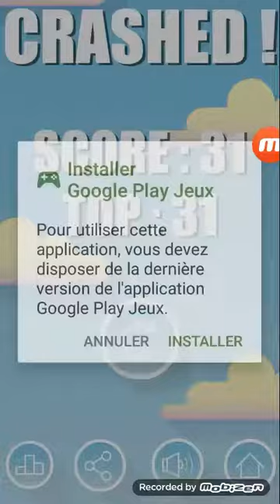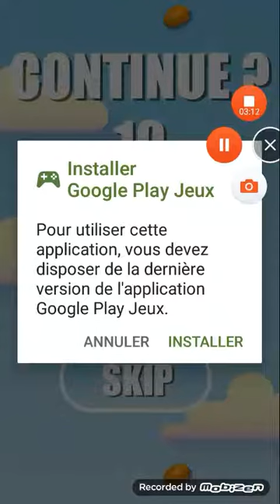Les jeux les plus bizarres du monde